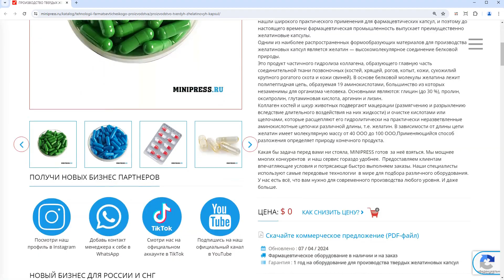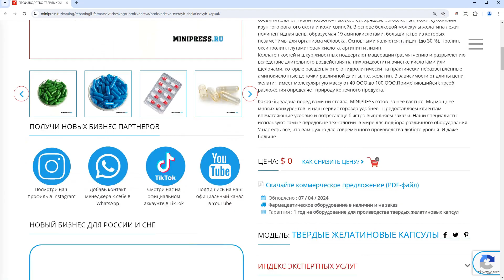Minipress.ru Производство твердых желатиновых капсул